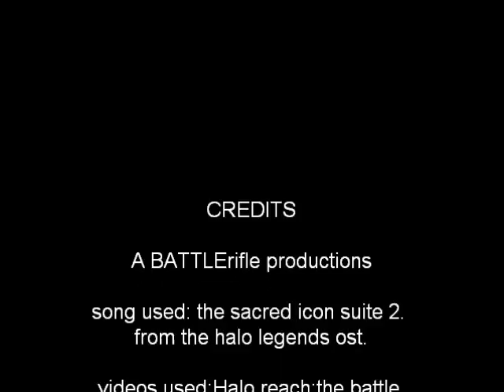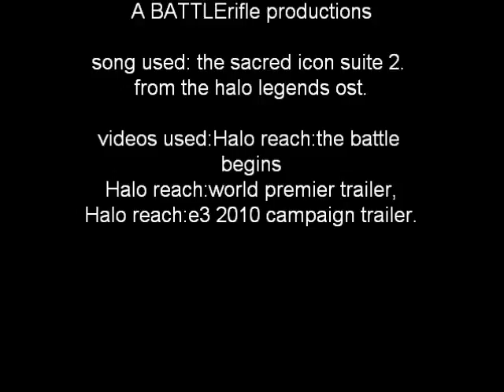Halo: REACH: Preparing for the fall ( trailer )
my first youtube video. It is a fan-made trailer for halo reach. it uses all 3 campaign trailers and an awesome piece of music from the halo legends soundtrack.  =)